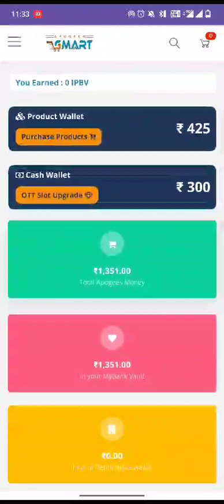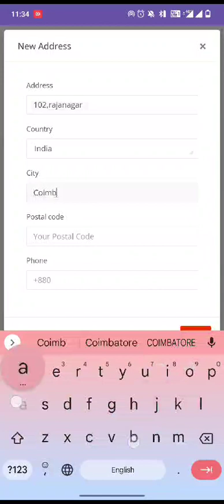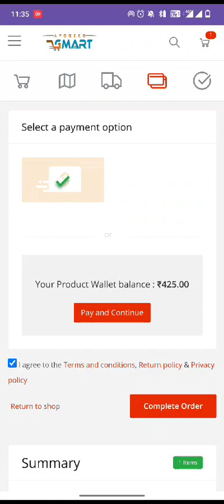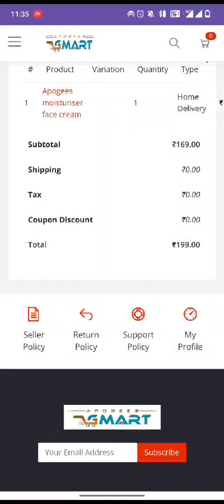APOGEES PRODUCT WALLET ல் இருக்கக்கூடிய வருமானத்தை வைத்து எப்படி APOGEES PRODUCT வாங்குவது